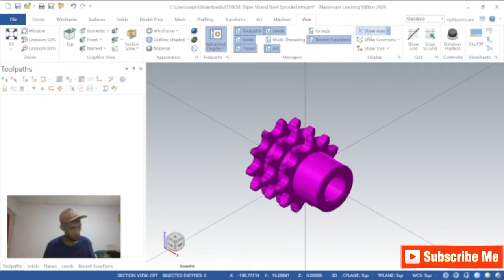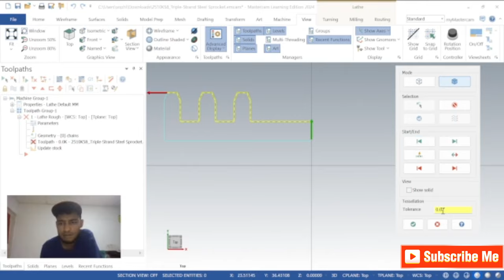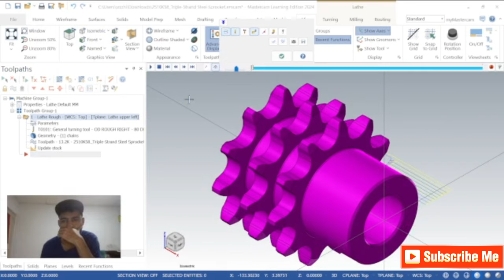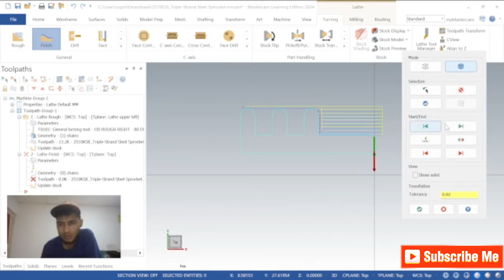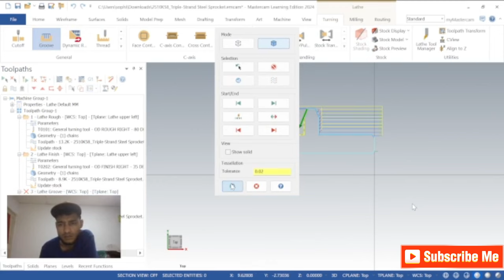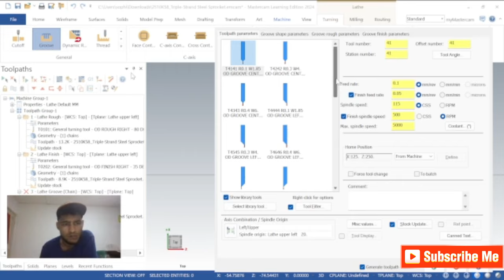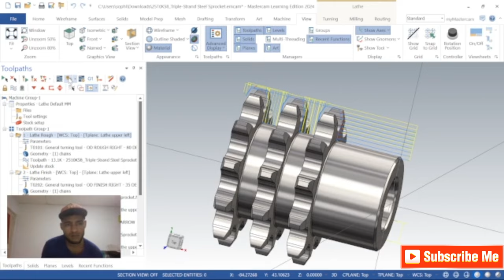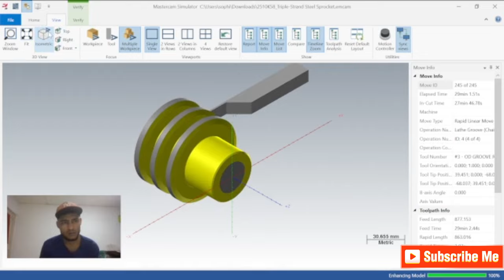Piñón de acero de triple cadena para cadena de rodillos de 11 dientes